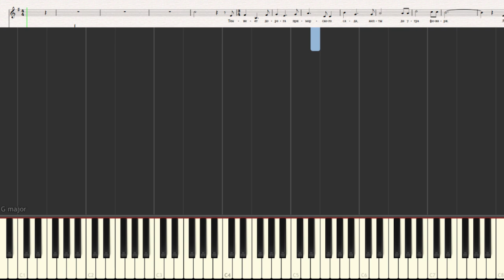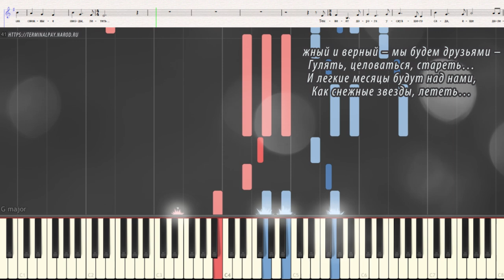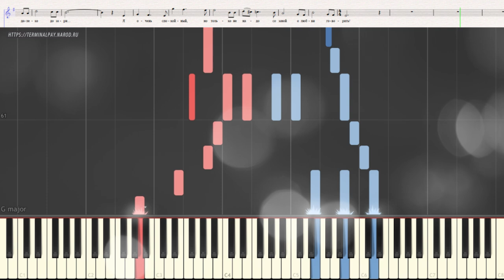Темнеет дорога - А. Вертинский (Ноты и Видеоурок для фортепиано) (piano cover)